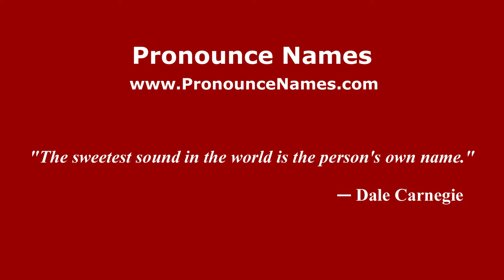How to pronounce Juan Rafael Fuentes (Spain/Spanish) - PronounceNames.com